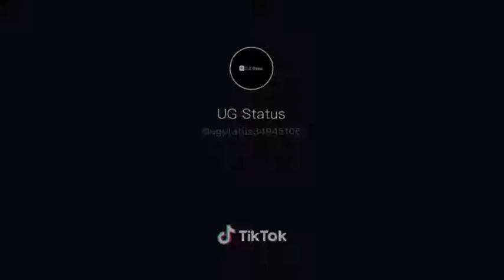Pata nahi kiu aaj kal bari ajeeb si lagti hai😞karke tanha ye zindagani tu gai chhor k kahani..